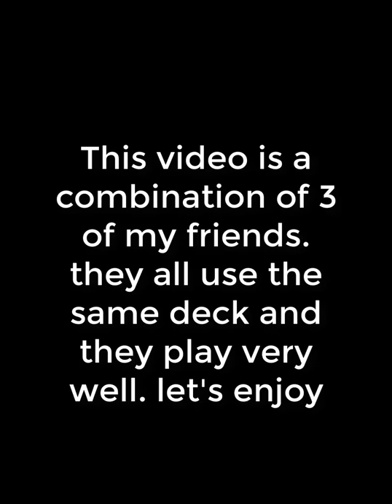#1 splashyard Graveyard Poison best deck in Clash Royale